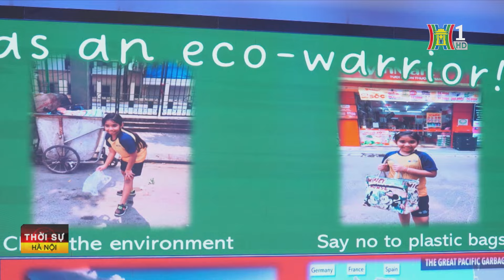Học sinh Hà Nội tìm giải pháp bảo vệ môi trường | Tin tức mới nhất hôm nay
Học sinh Hà Nội tìm giải pháp bảo vệ môi trường
Biến đổi khí hậu, ô nhiễm đất đai và nguồn nước, rác thải bủa vây khắp nơi chính là những vấn đề toàn cầu, cần sự chung tay của cả cộng đồng để giải quyết. Đây cũng chính là chủ đề chính của 1 chương trình talkshow do chính các em học sinh Hà Nội là diễn giả, cùng nhau đóng góp hướng giải quyết các vấn đề cộng đồng và phát triển bền vững